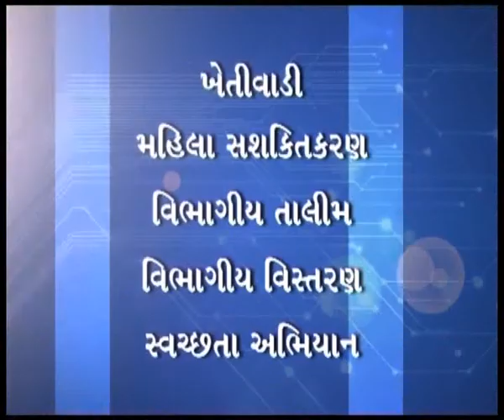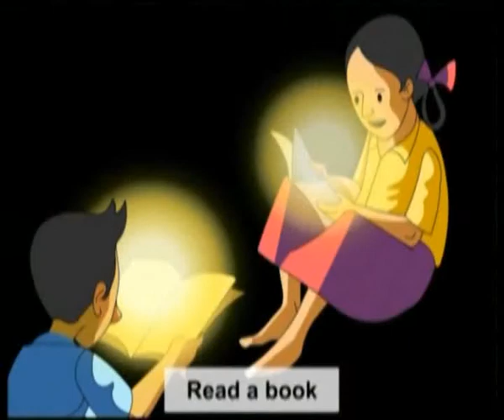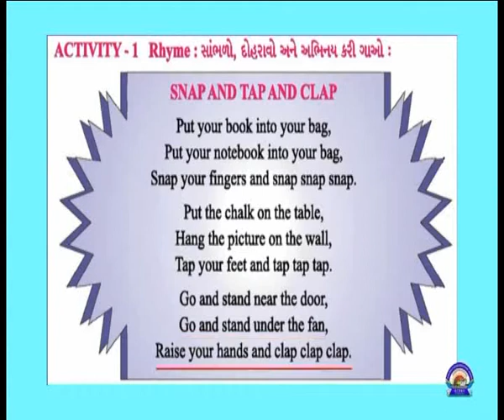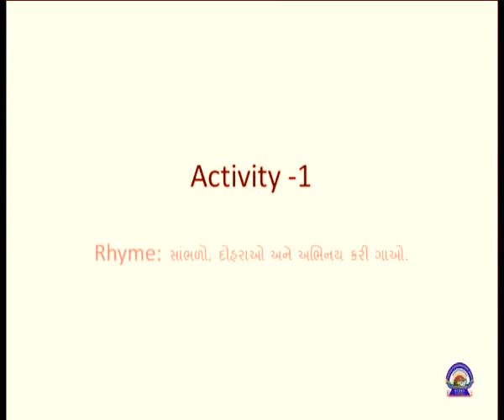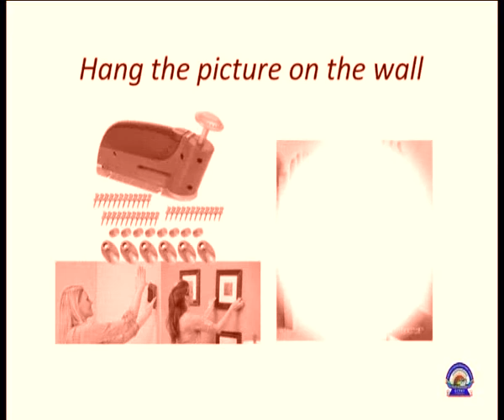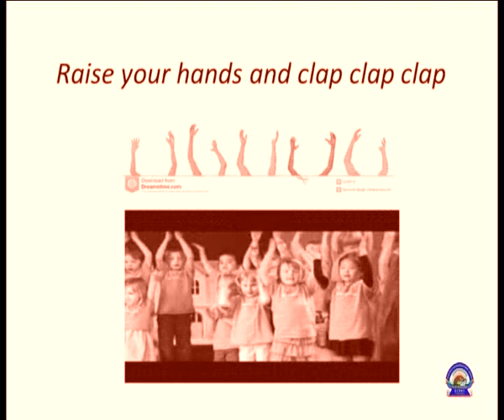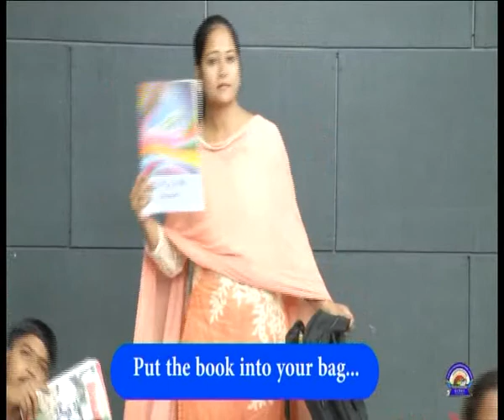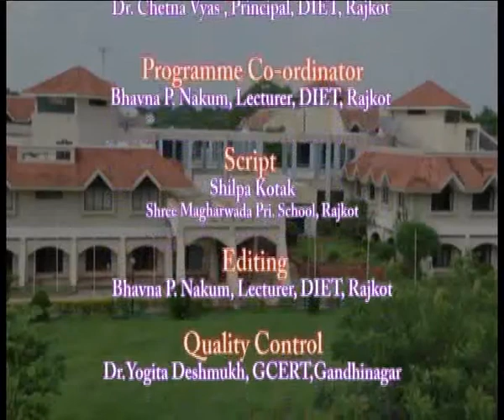Std5 Sem1 LS 10 11 12 Epi10 18092017